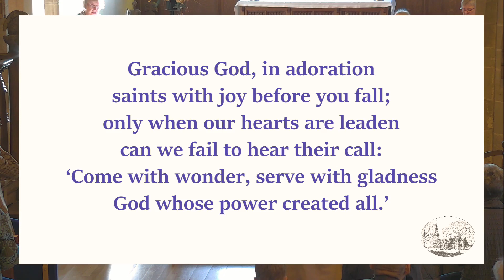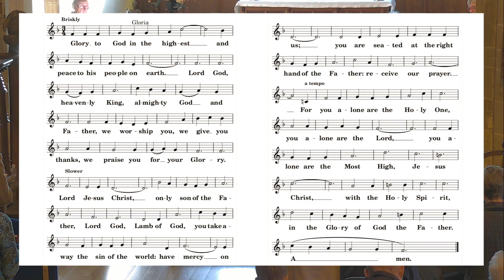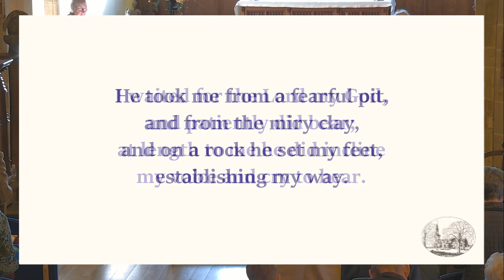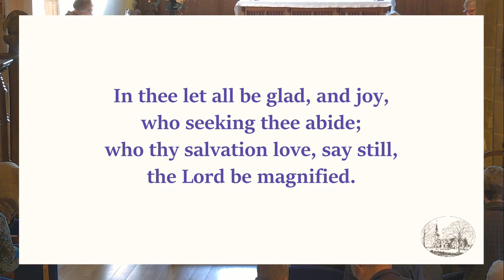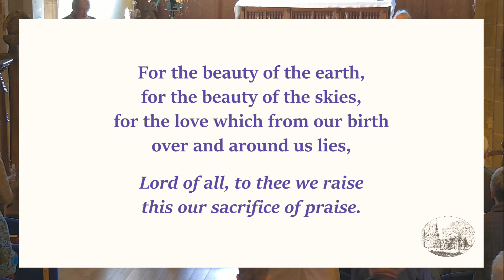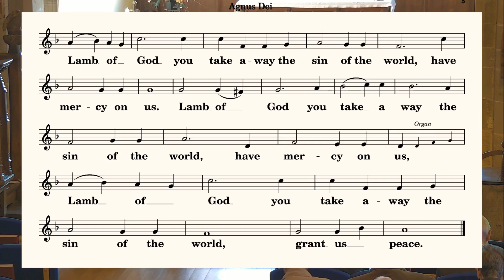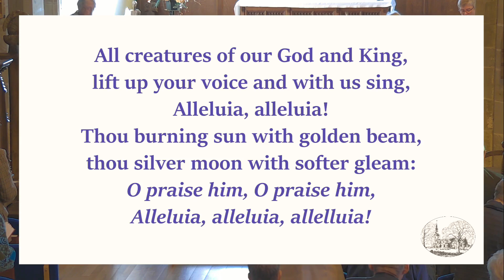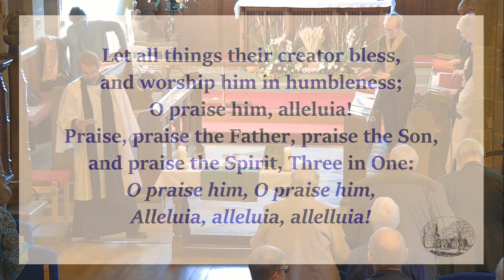6pm Digital Worship Holy Communion 16th Oct